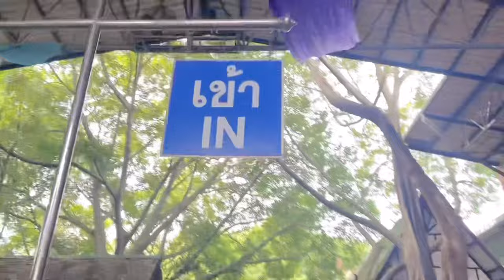Vlog | A Weekend at Samphran Elephant Ground & Zoo 🐘🐊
:👩🏻‍💼🎤 (Mc )
Chayapat Kijja (Patty) M.5/9 No.30
Natcha Muangjinda (Baibua) M.5/6 No.26
Nongnapat Meepin (Fah) M. 5/14 No. 21

:👩🏻‍💻🎬(Creative)
Phonchanok Misu (Ing)M.5/5 No. 24

:👩🏻‍💻📷(Productions)
Supanich Sermsin (Panghom) M.5/14 No.16